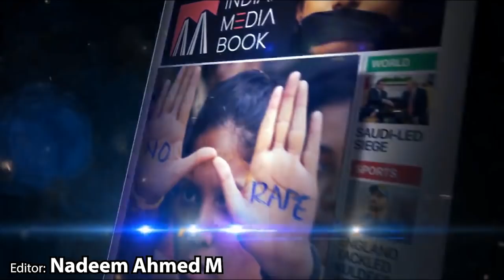Yogendra Yadav & Supreme Court Lawyer Prashant Bhushan Detained at Delhi Gate during Peaceful March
Swaraj India President Yogendra Yadav on Thursday, 30 January, claimed that he and activist-lawyer Prashant Bhushan were detained by police, along with around 50 other protesters, while protesting at the Delhi Gate.

Yadav initially alleged they were dragged and pushed into a bus and were being taken to an unknown destination. Later, in a tweet, he said that they had been taken to the Harinagar stadium.